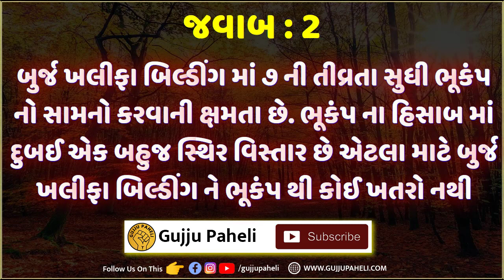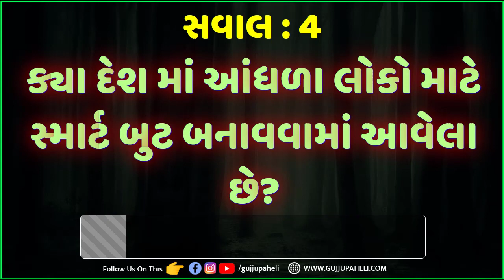Gujarati chhokri na ukhana | interesting general knowledge | Samanya Gyan | Gujju Paheli